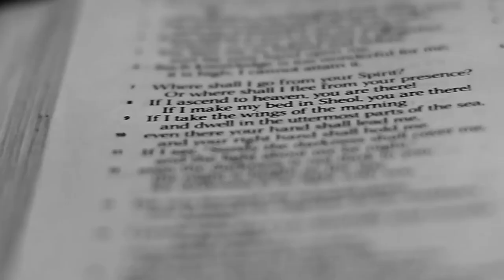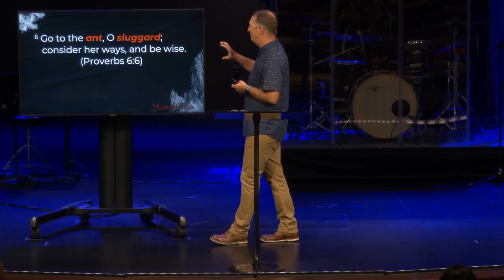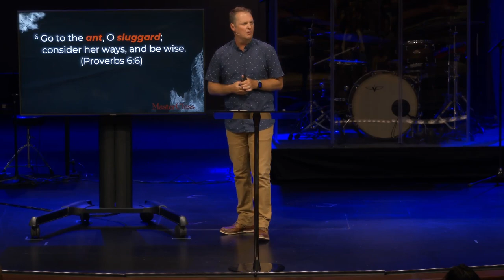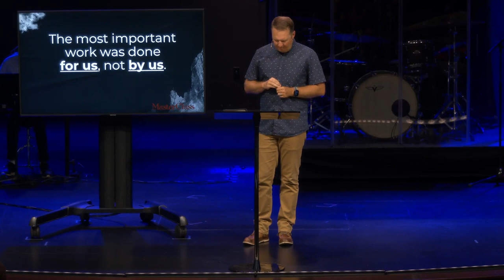Slay the Sluggard| MasterClass (Proverbs)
Welcome to Emmanuel Faith! This week we are continuing in our MasterClass (Proverbs) series.

To access any of the links mentioned in today's gathering,

New services streaming every Sunday (PST):
Classic - 9:00am